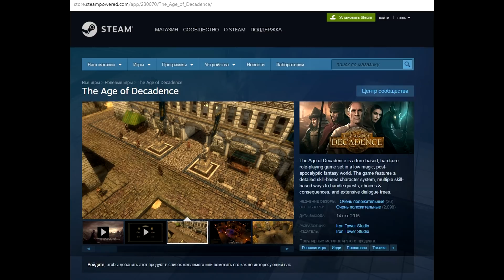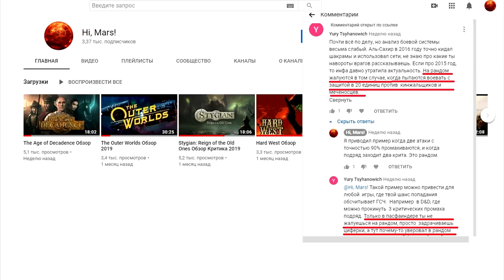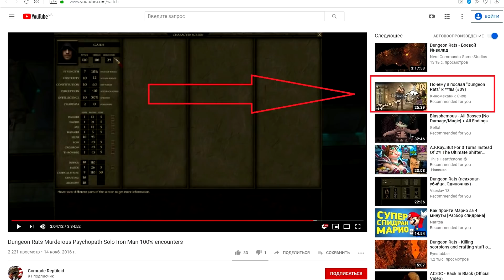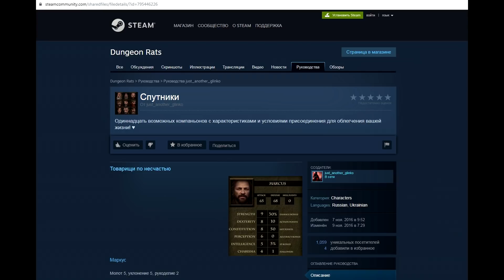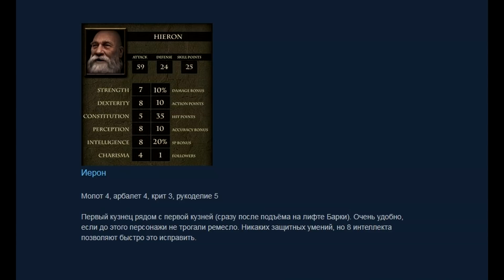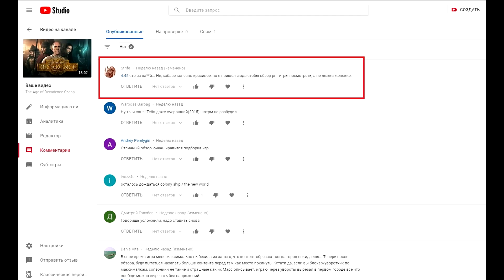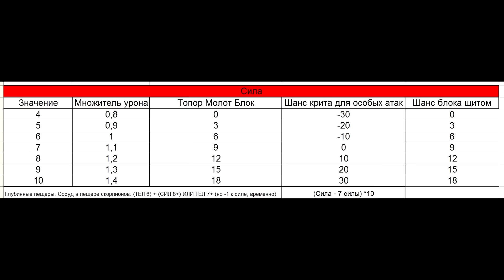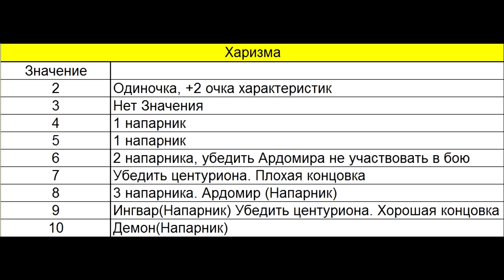Dungeon Rats Обзор